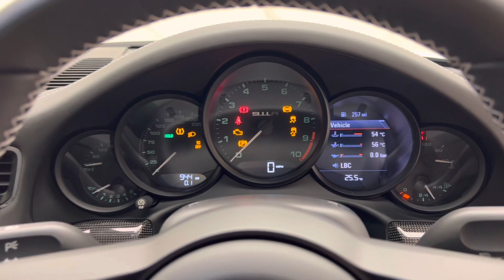2016 Porsche 911 R - White - Walkaround & Interior | Romans International | [4K]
In-depth walkaround of this 2016 Porsche 911 R with highlighted features & interior shots!

Upon its release in 2016, The 911 R was the darling amongst driving enthusiasts and journalists alike, winning pretty much every coveted magazine award going. With its fabulous manual gearbox, clever aerodynamics including a new diffuser to compensate for the lack of rear wing and the 4.0 litre naturally aspirated flat six lifted straight from the GT3 RS; the 911 R is one of the purest and most emotive modern 911s on the market.

The 911 R boasts some unique features which set it apart from its other 911 siblings, including carbon fibre front wings, 4.5kg of sound insulation that has been stripped, carbon ceramic brakes which come as standard, rear wheel steering and Michelin Pilot Sport Cup 2 tyres. Overall, the 911 R is 50kg lighter than the RS, and this car is optioned with the lightweight single mass flywheel which enhances the driving experience even further.